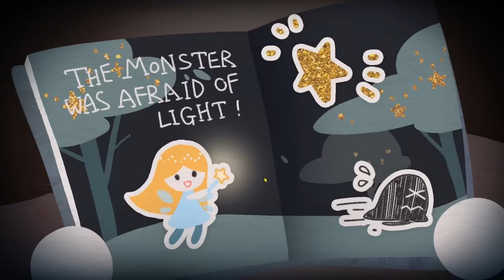Gece Yarısı Susadın ama KARANLIK | My Sticker Book Gizemleri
My Sticker Book Oyunu ➤